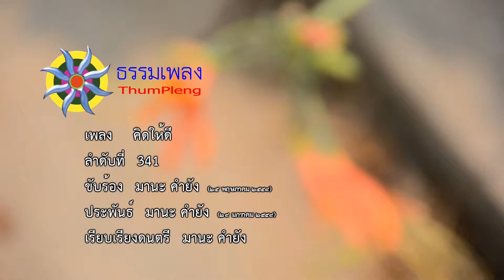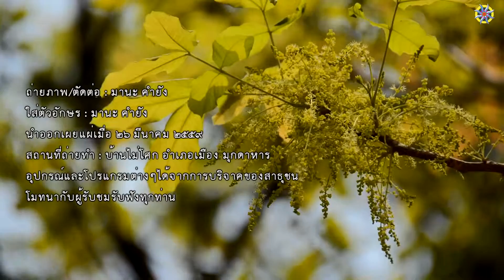เพลง คิดให้ดี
341.คิดให้ดี
ประพันธ์ : มานะ คำยัง
เรียบเรียง : 28 มกราคม 2558
ทำนองเพลง : มานะ คำยัง

ชีวิตเกิดมามีทุกข์นัก เกิดมาด้วยความรัก
แต่มักมีชังปะปนเรื่อยไป พระพุทธองค์ ทรงตรัสสอนพระธรรมไว้
ให้พวกเรานำมาใส่ใจ อย่ามัวหลงใหลผิดทางผิดธรรม

มองให้ดีดี อาจจะผิดทาง สิ่งที่คิดคาดหวัง หวังจะทำบุญต่อทุนหนุนนำ
แน่ใจแล้วหรือว่าคือพุทธธรรม ไม่ใช่ทางเจ็บช้ำ ปฏิบัติธรรมนำทางเป็นสุข

*พระพุทธา บอกทางปฏิบัติใจ
พวกเราคิดตรองไหม หลงใหลในวัตถุ
ตะกรุด พระเครื่อง ผ้ายันต์ ไม่ใช่คำสอนพระทรงธรรม์
ให้ท่านคิดพิจารณาดู

**ชีวิตเกิดมามีทุกข์นัก เกิดมาแล้ว ควรรู้จัก
พิจารณาธรรมของพุทธองค์
ให้เราใส่ใจ พิจารณาอย่าได้ใหลหลง
เดินตามพุทธองค์ ปฏิบัติดีมีธรรมนำทาง

(ซ้ำ ** ,**)